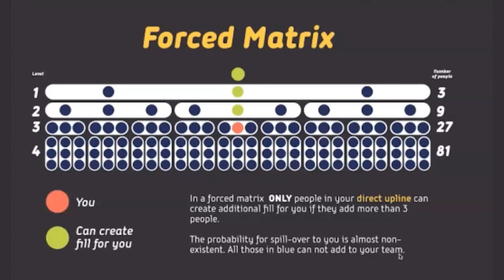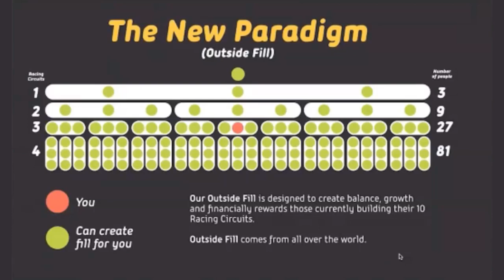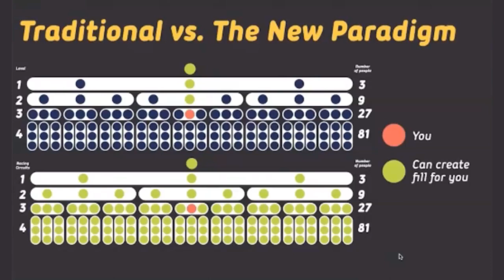StopLightGO Matrix Fill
StopLightGO Matrix

Learn how our StopLightGO Matrix fills by our found Mark Seyforth.

This opportunity is going to change lives!

This short 11min video will explain exactly why our matrix is different from all the others in the industry... This is why you want to get started as soon as possible so you can secure the highest position possible!